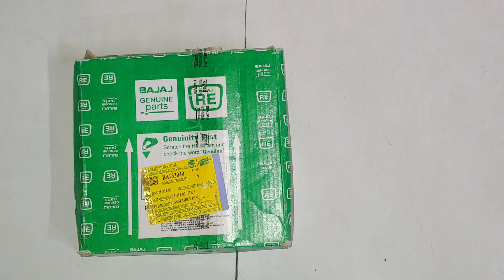Bajaj auto 3 wheeler compact diesel hand clutch plate Assembly disc clutch ( Part no. BA133040 )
Bajaj autorikshaw clutch plate Assembly clutch disc from 2017
Bajaj auto genuine spare parts.
Bajaj autorikshaw original spare parts.
Bajaj compact clutch plate.
Bajaj cargo clutch plate.
Bajaj maxima clutch plate.
Bajaj optima clutch plate.